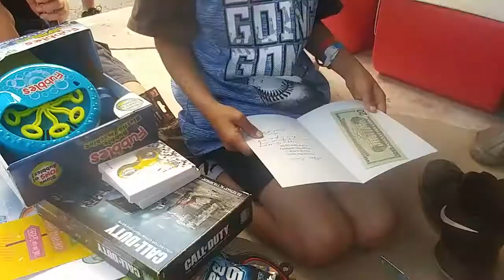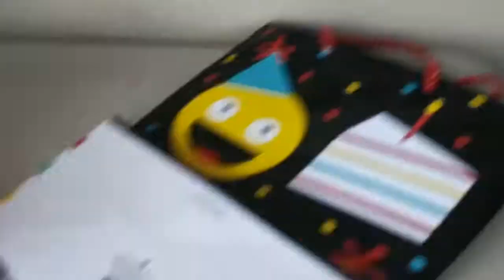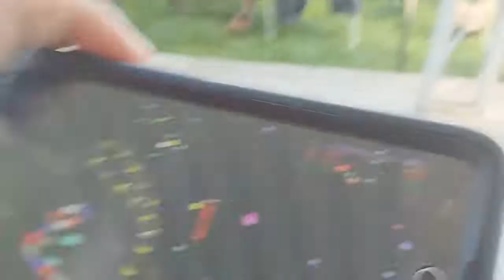Kayla Goes To Evan Bias's "EPIC" BIRTHDAY PARTY!!!